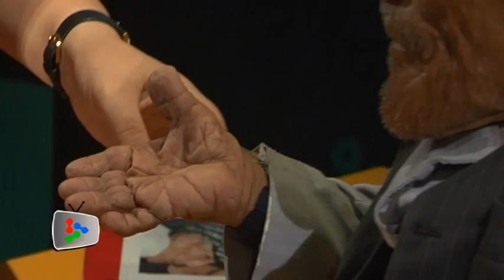The world's shortest man is in Malaysia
The world's shortest man claims that he is happy travelling the world promoting his home country, yet he has never fallen in love.